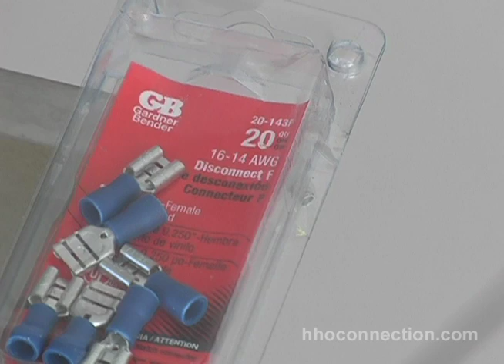Soldering Your EBN Dry Cell For 2 Wire Connection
Details on how to solder connectors to your EBN dry cell in a way that allows connection with only 2 wires.